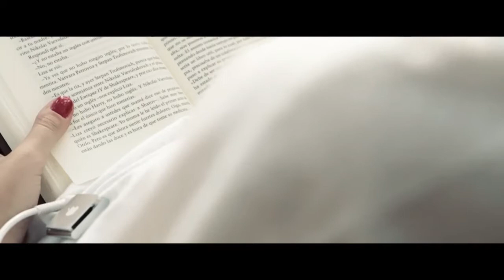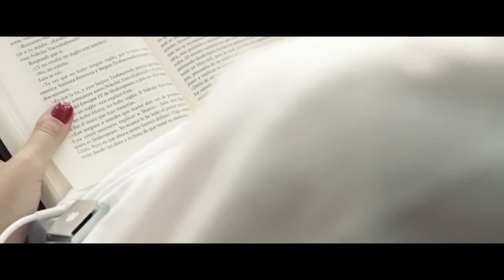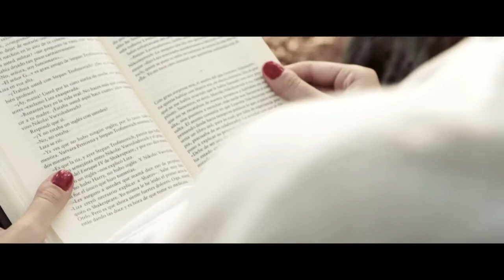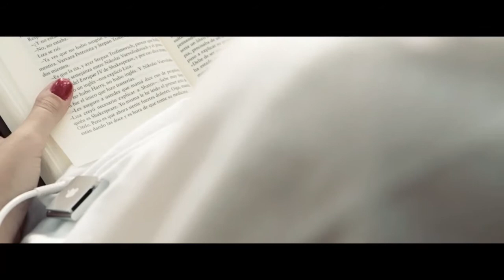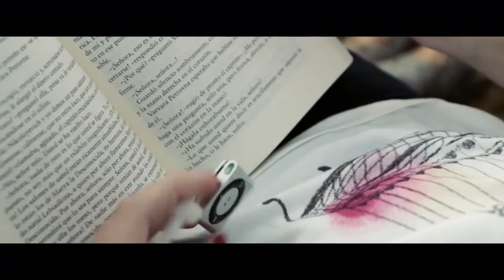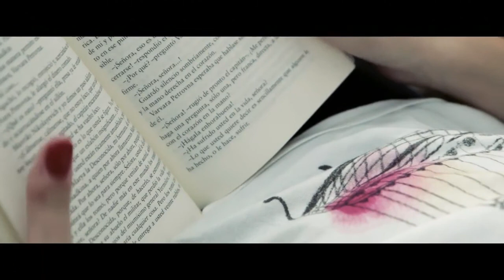Classical music for studying concentration Best relaxing music